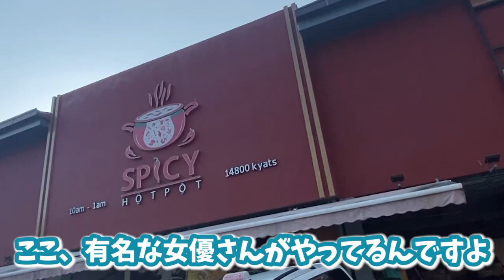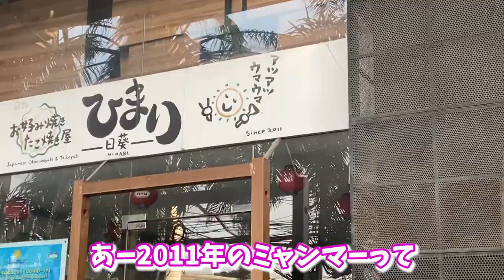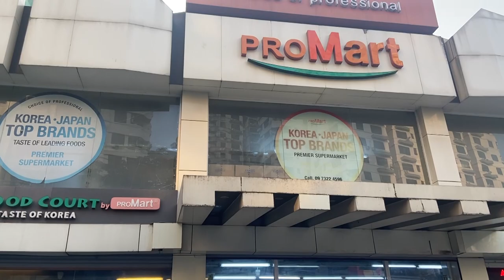【ミャンブラ】 バハン編 [#7 ホットポット通り ]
アキ